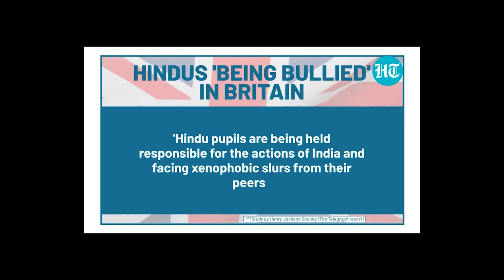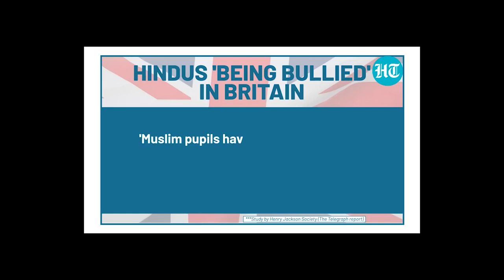Shah ban bein ki khynnah skul Hindu ha U.K; Pynbor ban 'Kylla niam Islam' ha ki student Muslim